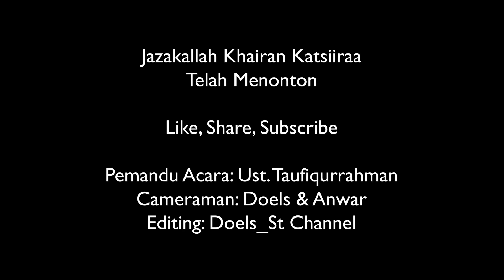Demografi Perubahan Agama [At Taujih] - Ust. Abul Hidayat Saerodjie